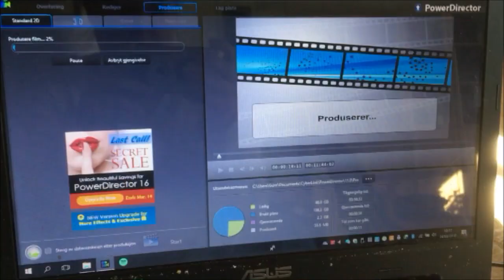2018 Dag 73 | Sjokoladekake til personalmøte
Vi bruker:
Hovedvideo:

Glossybox:
Få 20% på din første Glossybox ved å bruke linken under:

Hvor du finner oss:
Snapchat: norwaytwins (felles/Pia) miss_moss85 (Guro)
Gobi: Norwaytwins